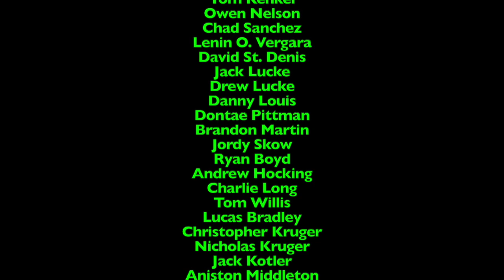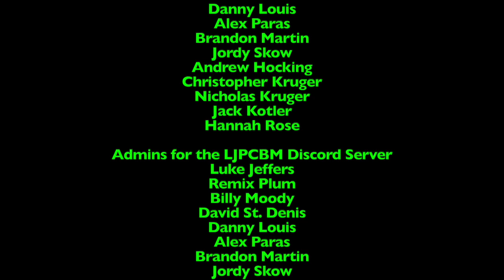Ripley's Believe it or Not! - Episode 1,843 - American Soil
Original Film Date: October 8th, 2024